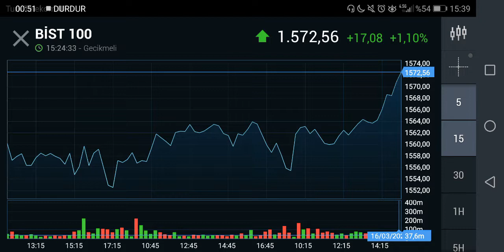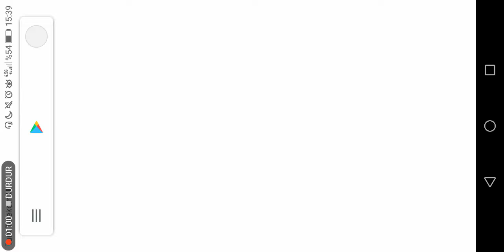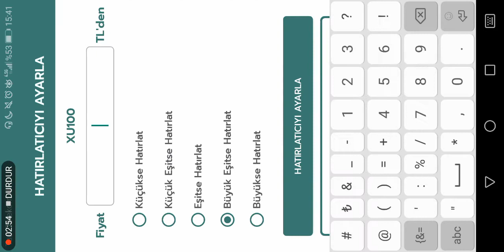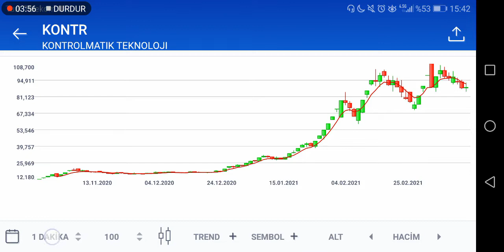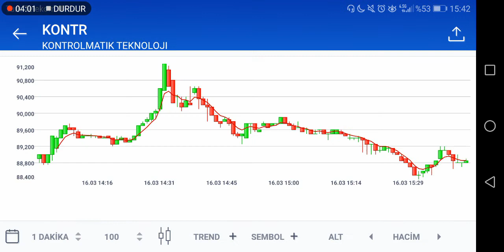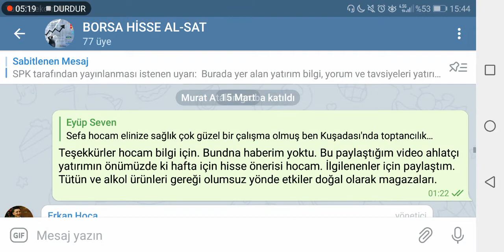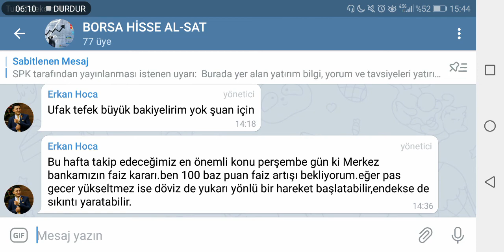Canlı Borsa Ücretsiz Olarak Nereden İzlenir. Bist 100 canlı takip etme yolları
Canlı Borsa Ücretsiz Olarak Nereden İzlenir. Bist 100 canlı takip etme yolları Adlı videomuzda borsayı 15 dakika önceden nereden takip edeceğimizi ücretsiz ve üye olmadan nasıl canlı borsa takibi yapacağımızı anlatıyoruz. Ücretsiz Canlı borsayı hangi uygulamalardan takip edeceğimizi anlatan bu videoda osmanlı yatırım ve iş bankası uygulaması olan 2 uygulamayı sizlere önerdik. Ayrıca canlı ve ücretsiz bist 100 takibinin yanı sıra takip ettiğimiz hissenin alarmları nasıl takip ederiz, elimizde olan hissenini emirlerini nasıl veririz ve hisse fiyat alarmlarını nasıl kurarız sizler ile paylaştık. Hisse fiyat alarm ayarları video içeriğinde ve canlı ücretsiz borsa takibi video içeriğinde yer almaktadır. Telefonda canlı borsa izleme, bilgisayardan canlı borsa izleme teknikleri ve yolları. Teşekkür ederizz